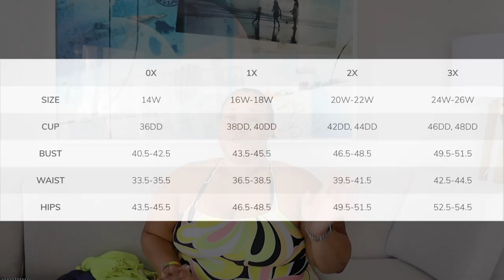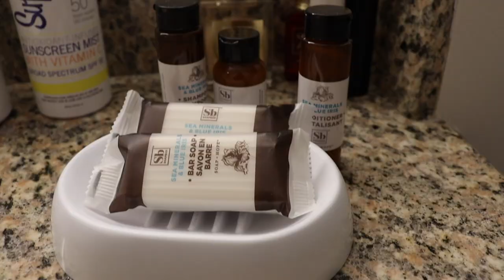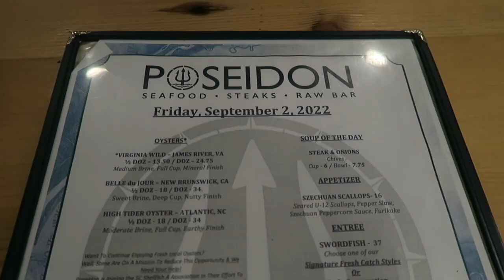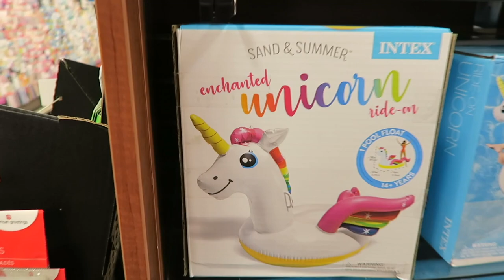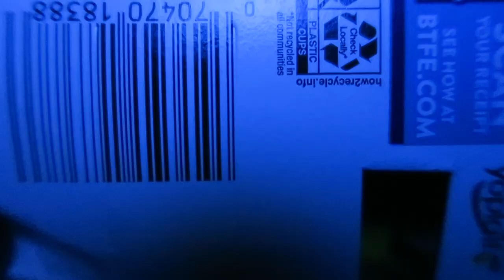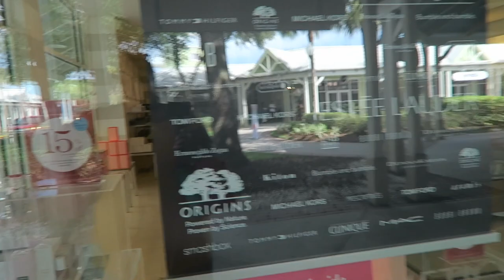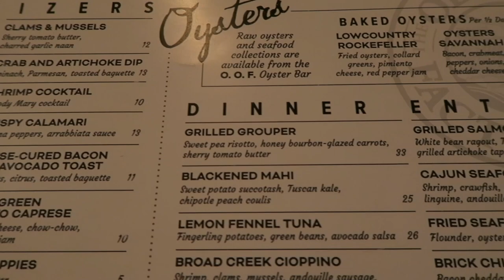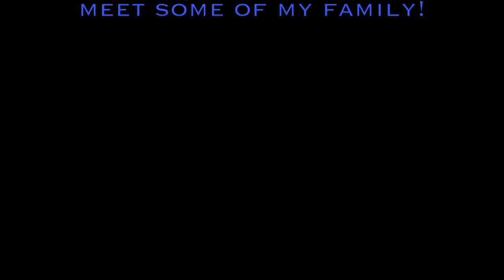VACATION VLOG⎮Part I: First Vacation in 3 YEARS! Mom Guilt, Shopping, Cupshe Try-On Haul, & GRWM!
Beautiessss, the time has finally come for some rest and relaxation! I took my very first vacation in almost 3 years and when I tell you it was everything I needed! All the rest, reset, fun, and a great time! My whole family took a vacation to Hilton Head, SC and it was amazing. Hilton Head Island is definitely a little southern gem for those who love a good peaceful beach vacation without the crowds, turn up, and costly popular destinations. Hope you all enjoy Part 1 of the 2-part series!!! Let me know what your favorite part was down below!

Other Items Shown:
Clean Skin Club Towels XL, save 20% using my code “keikob”
First Aid Beauty 10% Vitamin C Serum
The Inkey List Omega Water Cream Moisturizer
Charlotte Tilbury UV Flawless Primer Sunscreen
Tory burch Miller sandals (TTS), Vintage Vachetta Leather
JC Penney joggers (old)
Express top (old)
Target Slippers
Robe- Edition Elle (went out of business)
Megababe Thigh Rescue Anti-Chaffing Stick (highly recommend)
Yellow off-shoulder dress, Forever21 Plus (old)
Megababe The Cream Deo multi-acid deodorant
Wacoal Red Carpet Strapless Bra (the best)
Tommy Bahama fragrance St Kitts ON SALE
GXVE Xtra Sauce Longer Vinyl Liquid Lipstick, Original Recipe
Bottega Veneta Mini Jodie, Thunder

Places Visited:
Hilton Head, South Carolina
Marriott Surf Watch Resort, Hilton Head Island South Carolina (highly recommend)
Shelter Cover Towne Centre (restaurants, shopping, harbor)
Poseidon restaurant (highly recommend)
Kroger
Tanger Outlets 1&2, Hilton Head Island
The Cosmetics Company Store (beauty outlet store)
Tommy Bahama Store
Old Oyster Factory (highly recommend)

Use my discount "keiko15" to save 15% on order $65+

FTC: This video is being made in collaboration with Cupshe. All views and opinions expressed are my own. I would never mislead you all to simply promote or sell a product. I truly love their swimwear!.